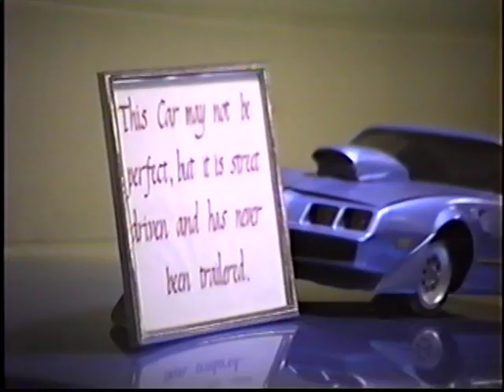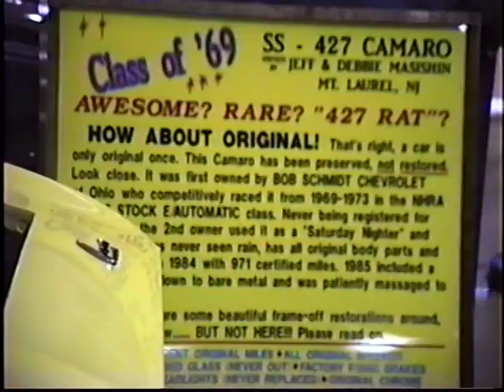Philly World of Wheels PT 2 Civic Center 1992